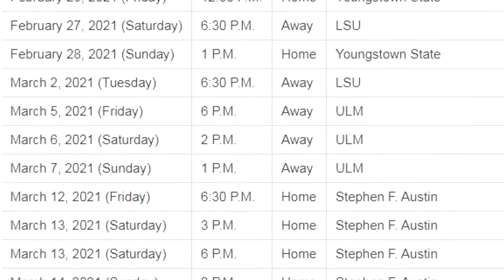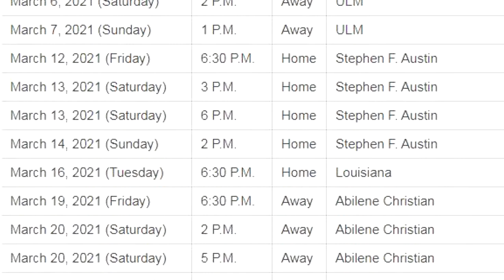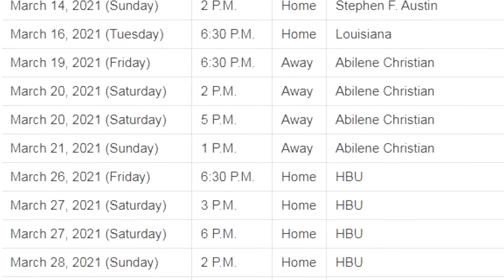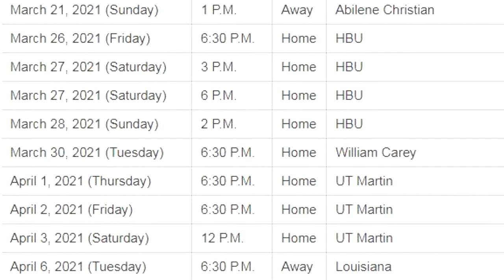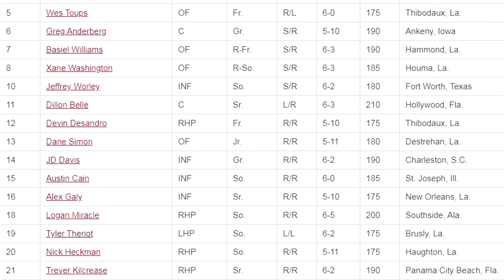Nicholls State University 2021 Baseball Preview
Nicholls State University Baseball Preview
Interview with Head Baseball Coach Seth Thibodeaux
Feb. 18, 2021 (Day before opener with Eastern Illinois University)
Produced for airing on Friday Night Sports (HTV-10 KFOL)